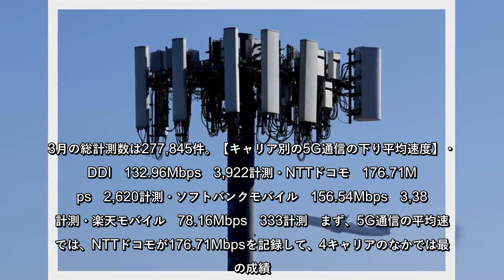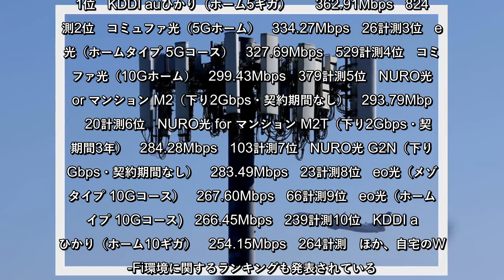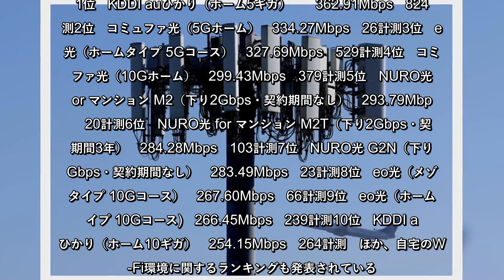イードは、インターネット回線速度計測サービス「RBB SPEEDTEST」における3月の集計結果を発表した。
イードは、インターネット回線速度計測サービス「RBBSPEEDTEST」における3月の集計結果を発表した